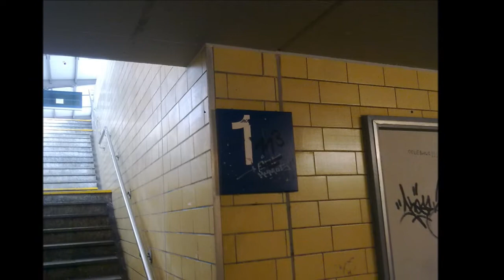Bildimpressionen Bahnhof Neckargemünd Unterführung